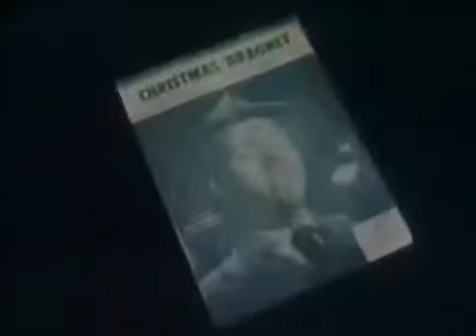Daws Butler on Kids TV (Segment)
Daws Butler is interviewed and profiled in this six minute segment of a show called Kids TV.